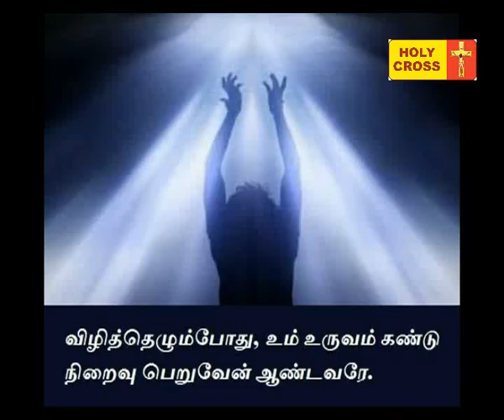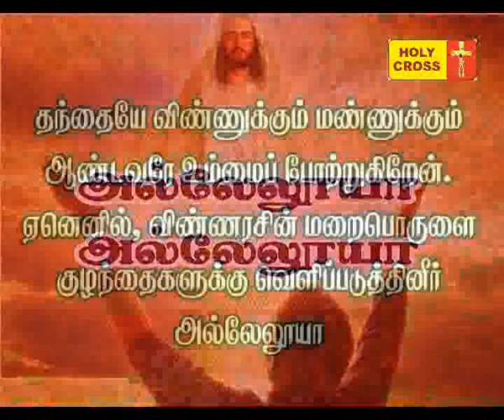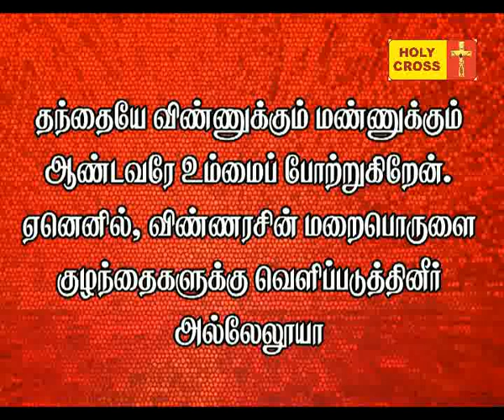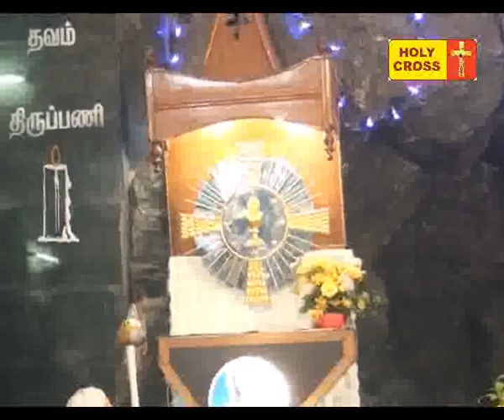Holy Cross Tv Daily Catholic Tamil Mass -16-09-2016